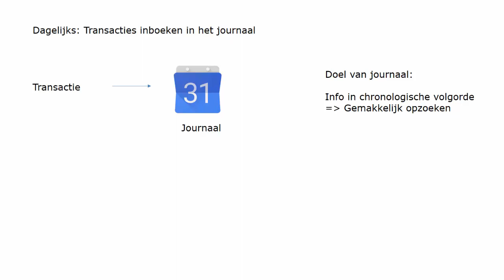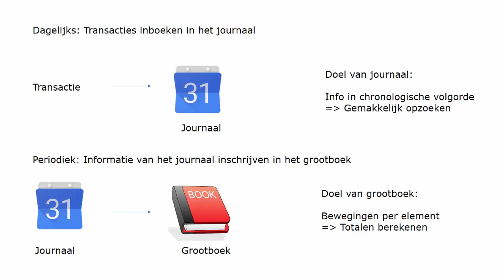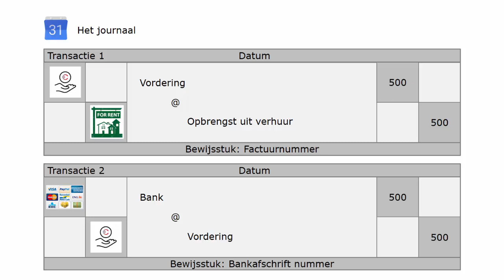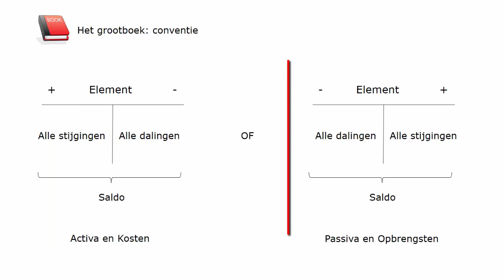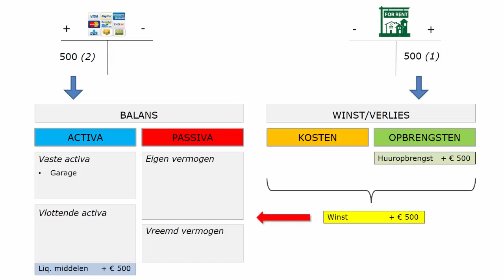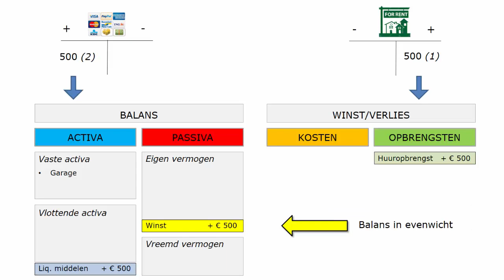Basis boekhouden - Journaal en grootboek (Deel 5 in de reeks Balans & Resultaat)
Dit is Deel 5 in de 6-delige, beknopte reeks Balans & Resultaat.
In deze video wordt uitgelegd hoe transacties in het journaal en het grootboek geregistreerd worden. De termen Debet en Credit komen aan bod en worden uitgelegd.

02/01/01/0040